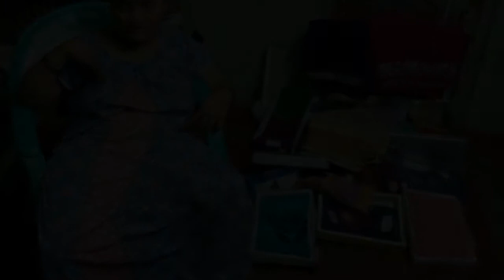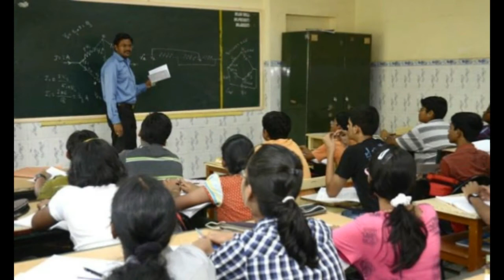10 Business ideas for Women in 2018 || महिलाए के लिए Business idea!!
,online business for women
,best business ideas for women
,business from home for women
,good small business ideas
,best small business to start
,most successful small business ideas
,best new business ideas
,internet business ideas
,top small business ideas
,business ideas for men
,small business startup ideas
,trending business ideas
,non woven bags future
,small scale at home business
,women home business ideas
,which business is best for womens
,upcoming business
,how to start your own business
,grls k liye bisnes